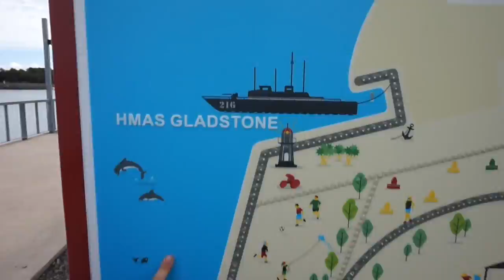Visiting HMAS Gladstone Ship | VLOG | Episode 11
Visiting HMAS Gladstone Boat